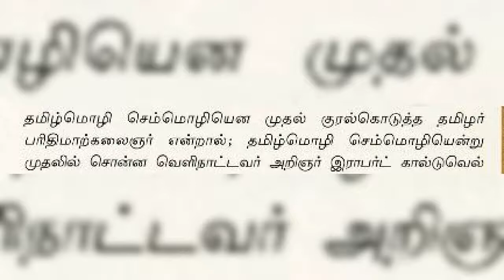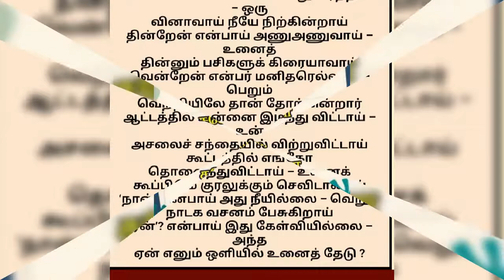பார்த்தவை பிடித்தவை பிடித்தவை -2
செம்மொழியான தமிழ்

தமிழுக்கு தொண்டு செய்த சான்றோர்கள்

நச்செள்ளை பேராயத்திற்கு நன்றி பல 🙏🙏🙏🙏🙏